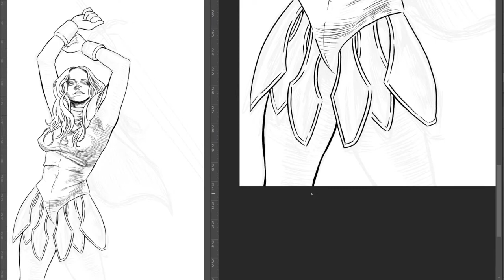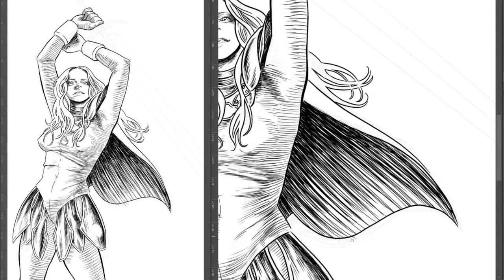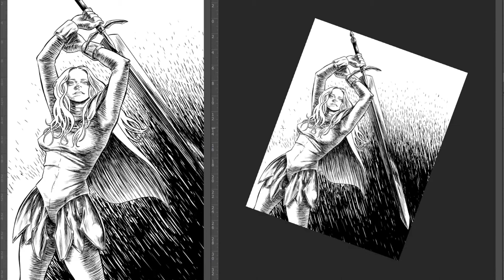Teresa Claymore Fanart Drawing / Elfen Lied - Lilium 🎵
A fan art of Teresa from the manga Claymore, made on photoshop.

Song : Elfen Lied - Lilium